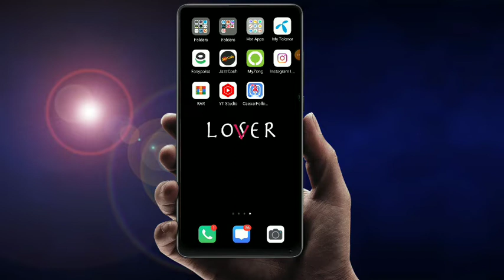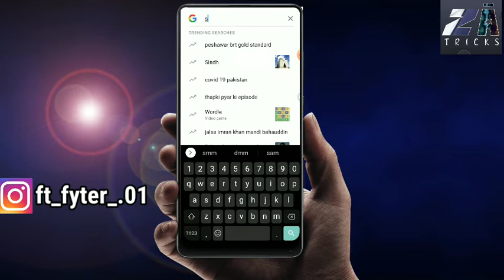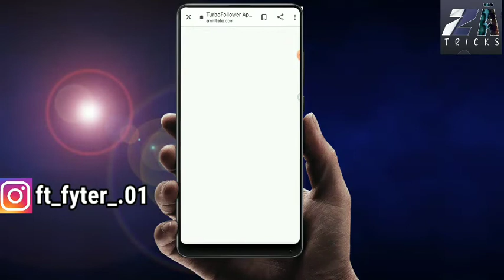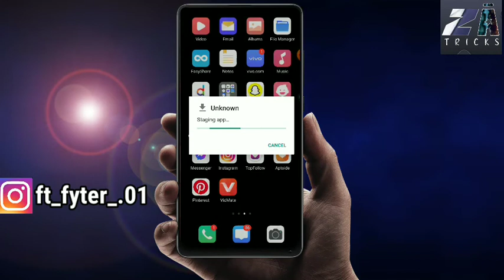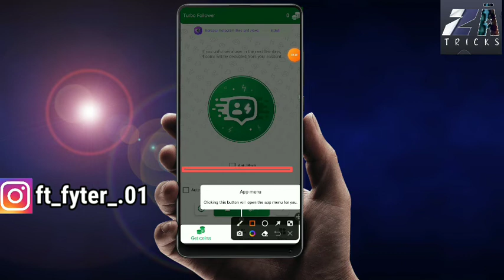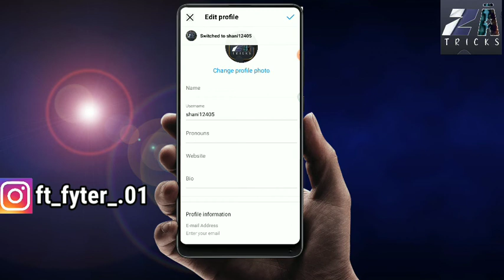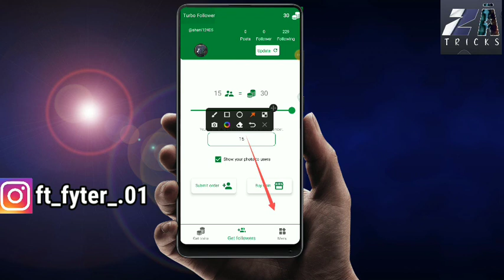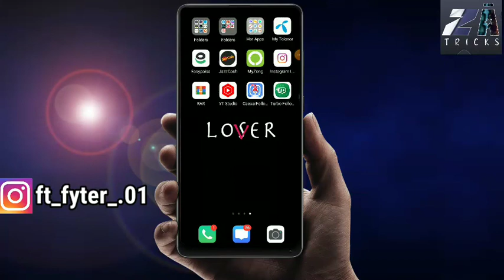HOW TO INCREASE INSTAGRAM FOLLOWERS2022|INSTAGRAM PR FOLLOWERS KESY INCREASE KREN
•||•ZA TRICKS •||• APP KAA APNA CHANNEL

AP KO DOSTON HUMYRA ISH CHANNEL TECH SA HE RELATED VEDIO MILEGI 😊😊

THANK YOUR LOVE AND SUPPORT 😘

HELLOW FRND AND FAMILY KESY HO AP SUB
SO GUYZ AJ KE VEDIO KA TOPIC BHT IMPORTANT HONA WALA HAI,AJ MEIN AP KO INSTAGRAM PR FOLLOWER INCREASE KRNA SEKHAYON GA OR LIVE PROVE DON GA KA KESY FOLLOWERS INCREASE HOTY HAN GET TURBOFOLLOWER APK NAME HAI APPLICATION KA IS APPLICATION KA THROUGH AP UNLIMITED FOLLOWERS INCREASE KR SKTY HAN TO GUYZ VEDIO KO SKIP NAHI KRNA VEDIO KO COMPELET WATCH KRNA AGR VEDIO  PASSAND AYE TO BAHI KA CHANEAL KO LIKE SUBSCRIBE OR SHARE ZUROOR KRNA SHUKRYIA 🙏
INSTA GRAM FOLLOWER INCREASE
INSTAGRAM PR FOLLOWER KESY INCREASE KREN
INSTAGRAM PR TURBO FOLLOWER KESY LEGYEN
BEST 2022 INSTA GROW UP FOLLOWER APPLICATION
BEST 2022 INSTA LIKES GROW UP APPLICATION
GET INSTA FOLLOWERS 2022
GET ONE CLICK INSTA FOLLOWER 2022
INSTAGRAM PR UNLIMITED FOLLOWER KESY BHARYEN
HOW TO INCREASE UNLIMITED INSTAGRAM FOLLOWERS
INSTAGRAM OR UNLIMITED LIKES KESY BHARYEN
HOW TO UNLIMITED INSTAGRAM LIKES
ASHAN TAREEQA SA ZADA TADAD MEIN FOLLOWER INCREASE KREN
HOW TO EASY WAY INSTAGRAM FOLLOWER INCREASE
BEST TOP APPLICATION FOLLOWER GROWUP
BEST TOP APPLICATION LIKES GROW UP
🔰𝐇𝐀𝐒𝐇𝐓𝐀𝐆 𝐎𝐅𝐅 𝐓𝐇𝐈𝐒 𝐕𝐄𝐃𝐈𝐎

🥰𝑲𝑬𝑬𝑷 𝑺𝑼𝑷𝑷𝑶𝑹𝑻𝑰𝑵𝑮 💋

🥰𝑲𝑬𝑬𝑷 𝑳𝑶𝑽𝑰𝑵𝑮💋

🥰𝑲𝑬𝑬𝑷 𝑺𝑯𝑨𝑯𝑹𝑰𝑵𝑮💋